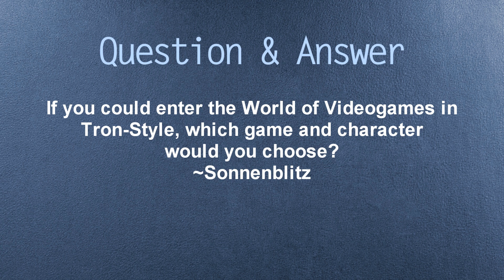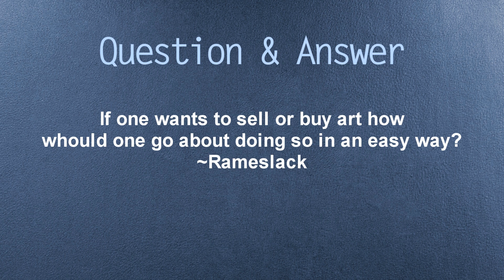Cutie Art Crusaders Episode 177: Filling in the Clacks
This week the CAC take a look at some more amazing artwork!!

All of this week's art can be found in our favourites folder